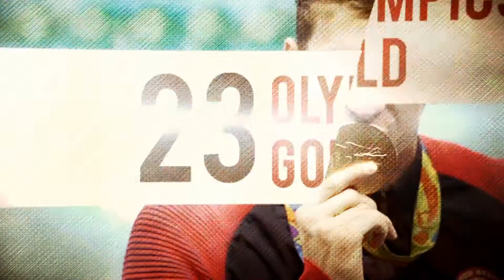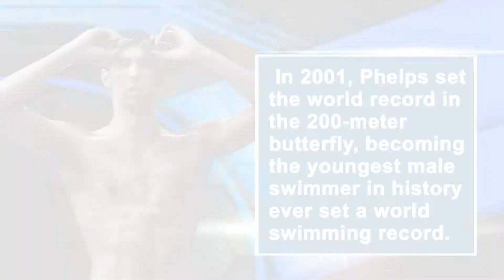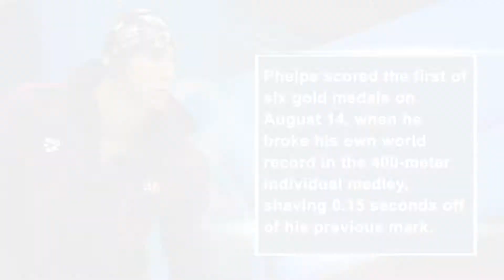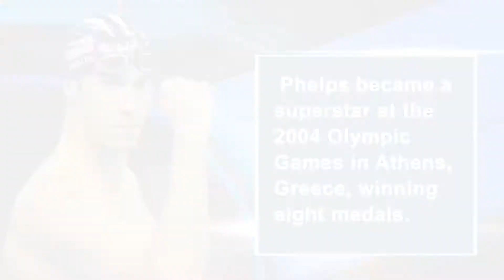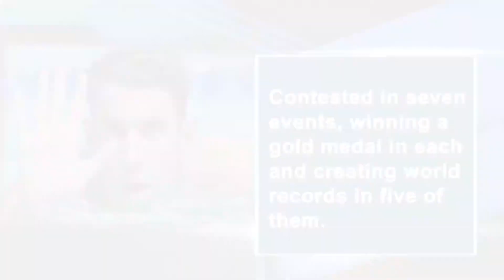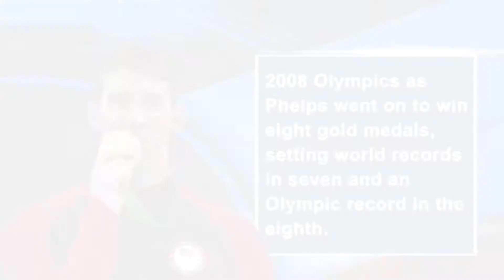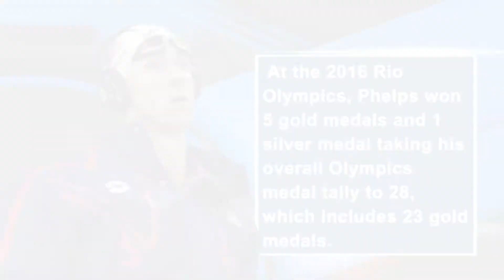MICHAEL PHELPS, documentary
MICHAEL PHELPS